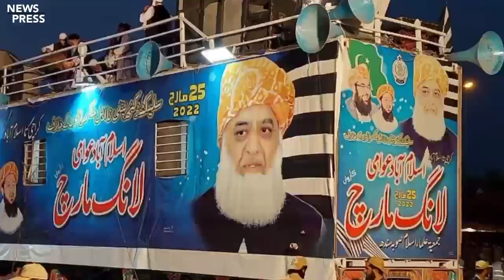عمران خان په تړاو عاجل خبر راغی ضرور وګورئ.